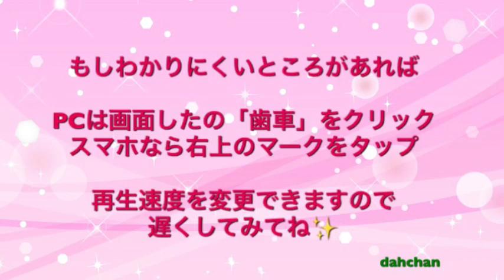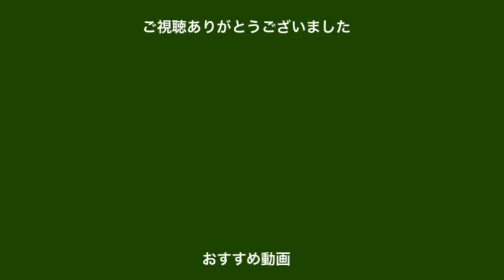折り紙☆立体 3D 柏餅（かしわもち）端午の節句☆Origami rice cake "Kashiwamochi"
今回は端午の節句（こどもの日）にぴったりな
柏餅を作りました☆
おもちパーツ
は前に投稿した桜餅とかわりませんが(^_^;)
葉っぱはちがうので是非折ってみてね☆

だ～ちゃんがとても喜びます☆

【Facebook】こちらは只今個人のアカウントになってます
こちらも作品紹介しております↓

音楽提供★DOVA-SYINDROME：Shimtoneさま（アニマルトーク）